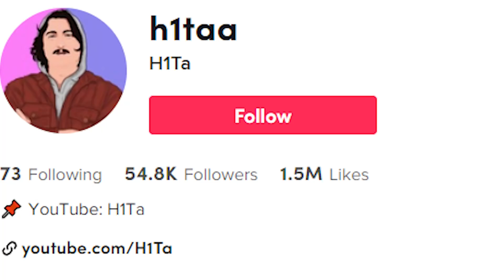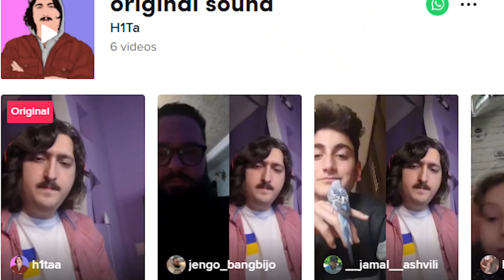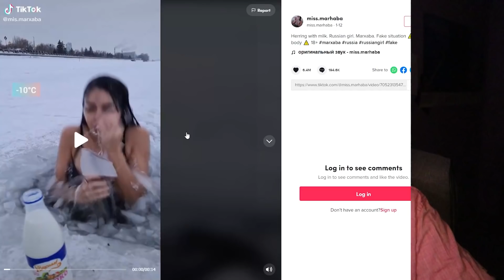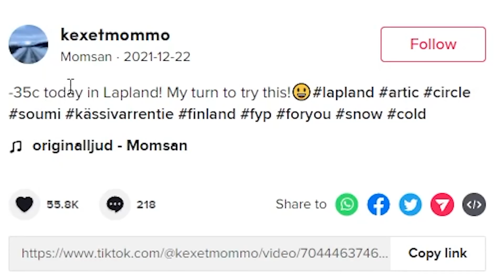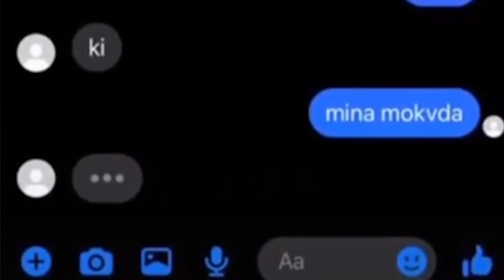ეს რა ხდება TIKTOK-ზე? Holy Sh*T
💰 დონაცია:
Ruble - ით / ბარათით.

🔴 გამოიწერე:
"H1Ta"